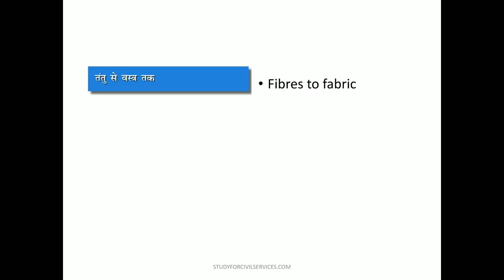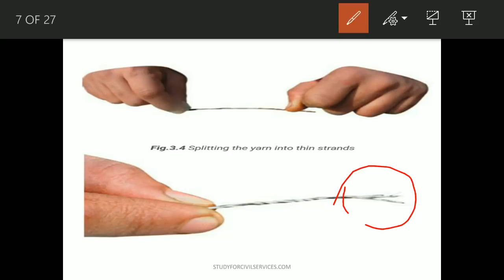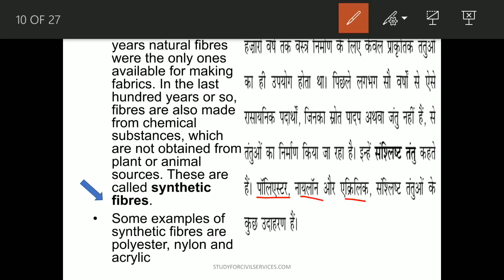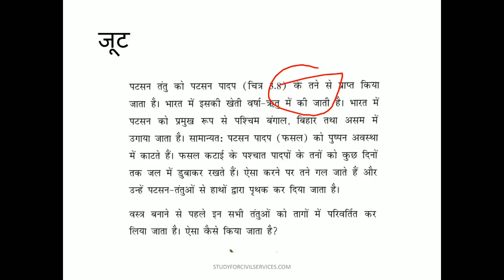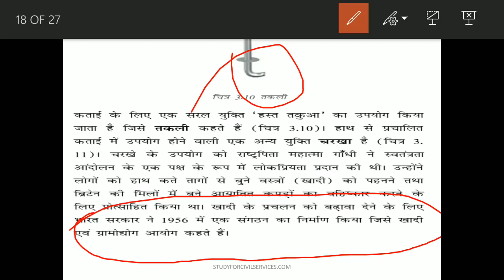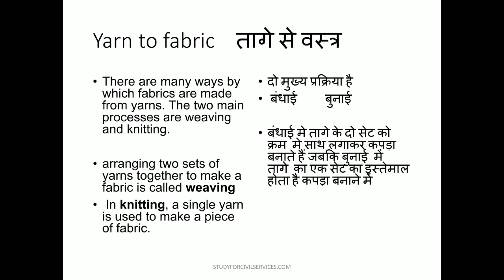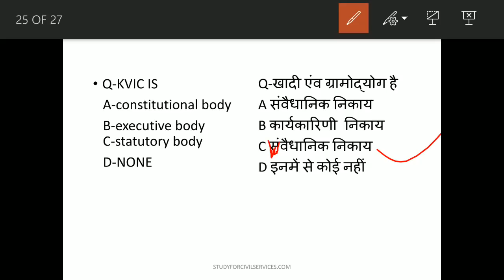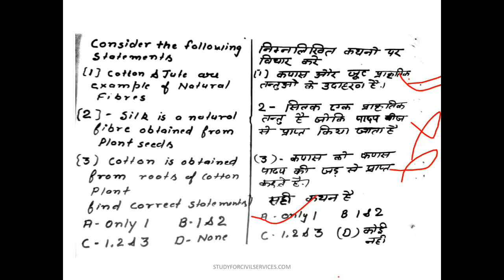NCERT SCIENCE COMPLETE SUMMARY REVISION with MCQ class 6 to 12 gk chapter wise explanation gs pdf 2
In this we lecture,  we have discussed the process of making fabric from fibres.
we discussed different kind of fibres.
cotton, silk, jute,  wool.
 we learned about thier source,  their role.
we have put some MCQs for better understanding of whatever is taught in the lesson.

NCERT SCIENCE CHAPTER WISE REVISION SUMMARY GIST WITH MCQ QUESTIONS ANSWER ( CLASS 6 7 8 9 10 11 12 MOST IMPORTANT CHAPTERS )

PHYSICS CHEMISTRY BIOLOGY  ENVIRONMENT AND ECOLOGY TOP MOST  IMPORTANT GENERAL KNOWLEDGE AWARENESS STUDIES GK GS GA FOR ALL COMPETITVE EXAMS LIKE IAS PCS SSC UPPSC UPPCS UPSC BPSC RAS RPSC  RAILWAY RRB CLERK MPPSC MPSC STATE PCS AND OTHER CONPETITIVE ONE DAY GOVERNMENT EXAMS